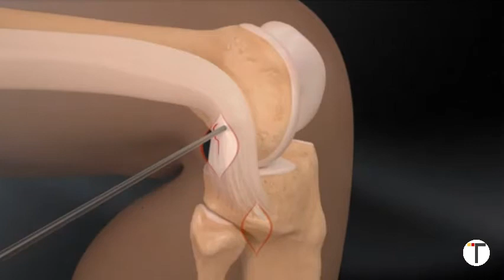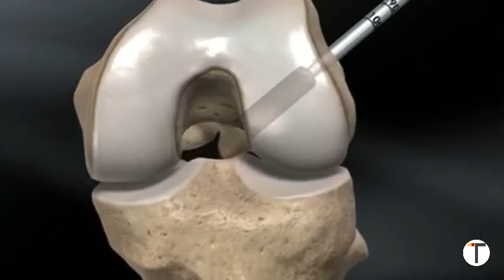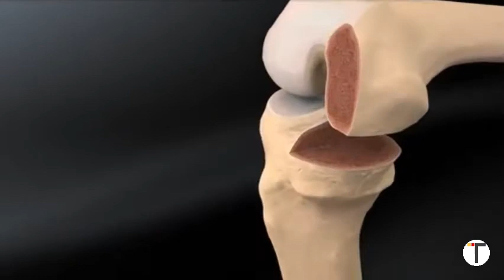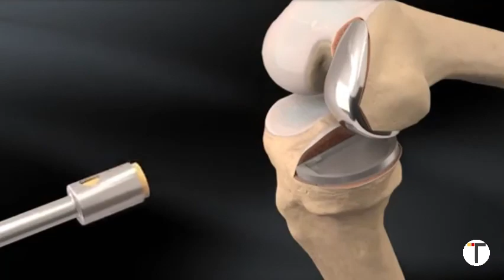جراحة الركبة في تركيا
الركبة هي مفصل يتكون من الجزء الأخير من عظم الفخذ، والجزء الأولي من عظم الساق، والرضفة. الأسطح المفصلية لهذه الهياكل العظمية الثلاثة مغلفة بغضروف وهو عبارة عن نسيج أملس يسهل حركتها.
الغضروف المفصلي هو حلقتان نصف دائريتان من الغضروف الليفي متداخلة بين عظم الفخذ والساق تساهمان في استقرار الركبة.
تمتد أربعة أربطة، الأمامية والخلفية والوسطى والجانبية، بين عظمة الفخذ وعظمة الساق لضمان استقرار الركبة.